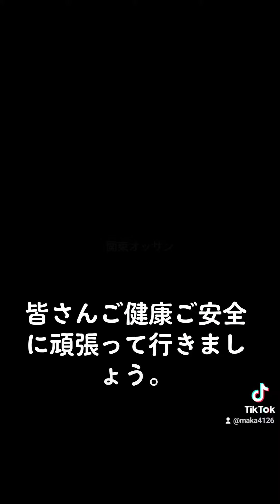柴又帝釈天。2023.2.5